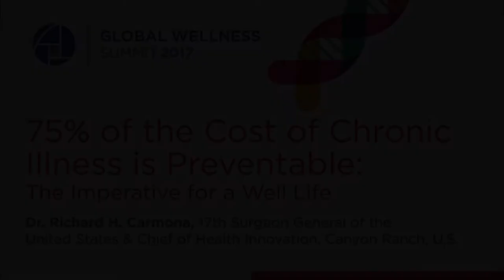GWS 2017: 75 percent of the Cost of Chronic Illness is Preventable | Dr. Richard Carmona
75 percent of the Cost of Chronic Illness is Preventable: The Imperative for a Well Life. Dr. Richard H. Carmona, 17th Surgeon General of the United States & Chief of Health Innovation, Canyon Ranch, U.S presenting at the 2017 Global Wellness Summit at The Breakers Palm Beach, FL, USA October, 9 2017.